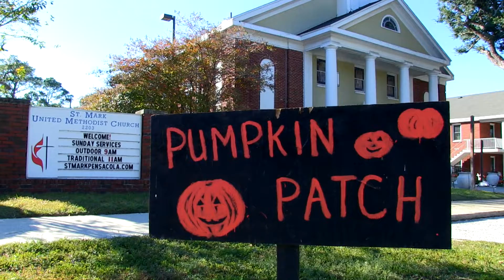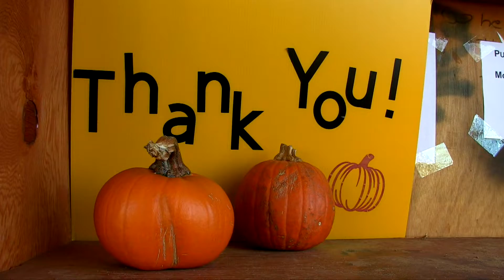St Mark United Methodist Church Pumpkin Patch Package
News Package used on social media live stream show, Late Night Talk with Jamie Settle
Jamie Settle - Photographer/Editor
Sherri Hemminghaus - VO/News Journalist